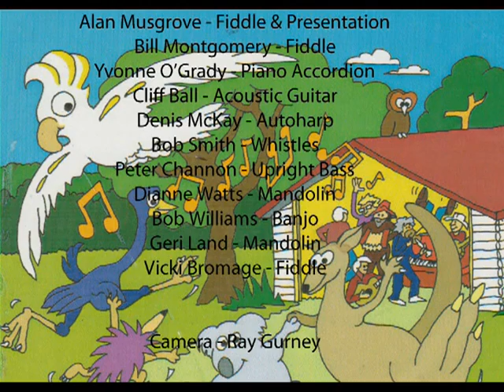NST Schottishes.mpg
No Such Thing plays a selection of collected Australian Schottisches